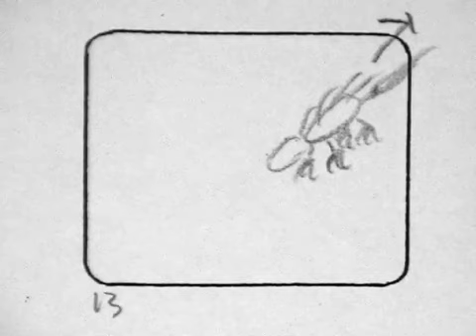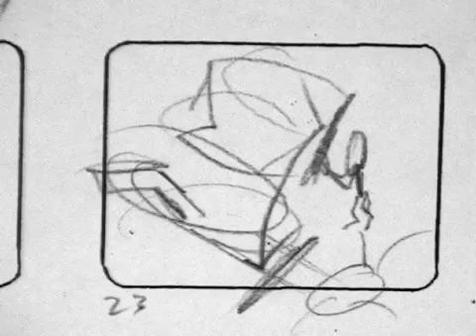Winter 2011 Dylan - Jabberwocky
Student animation created at the Animation Workshop in Rochester, NY.